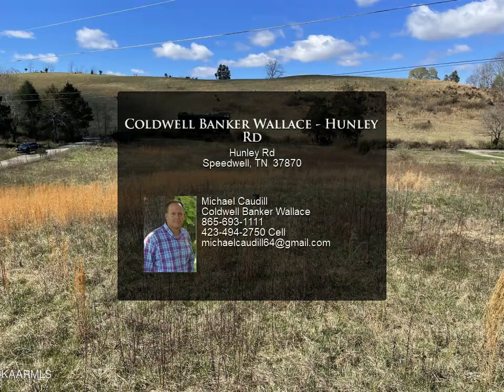Coldwell Banker Wallace - Hunley Rd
Looking for that unrestricted property, this is it, a 2.1 acre property in Speedwell. This property is a great place to set up a manufactured home, tiny home or an RV. Property is accessible to the North Cumberland/Tackett Creek atv trail system, just a short drive out a couple rds., cross HWY 63 and then to Carr Gap. Lot is cleared and has a water well, public water is at the road. A little section of wooded property is at the back corners.

Michael Caudill
Coldwell Banker Wallace